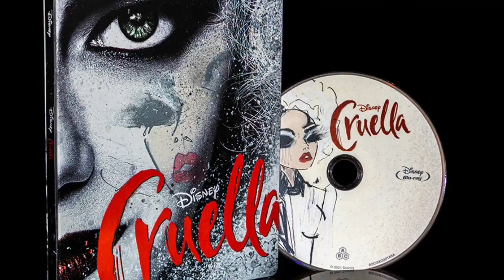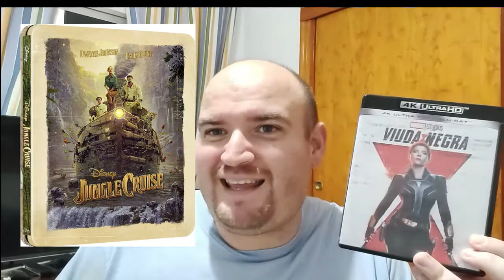❓ Opinión Cortita: Disney apuesta por el 4K ¿SI O NO?